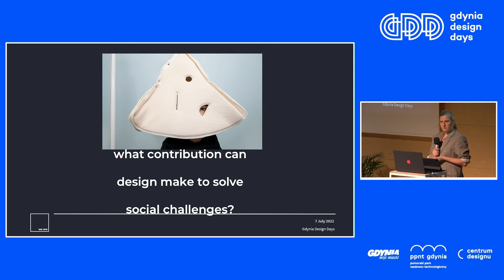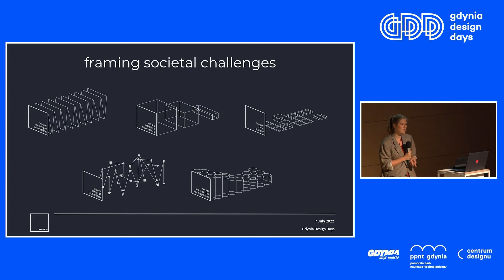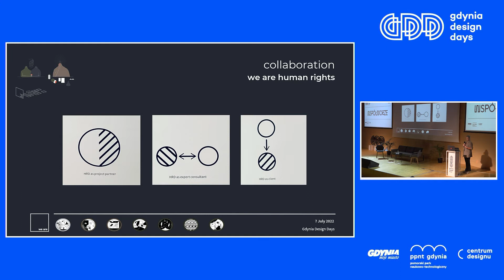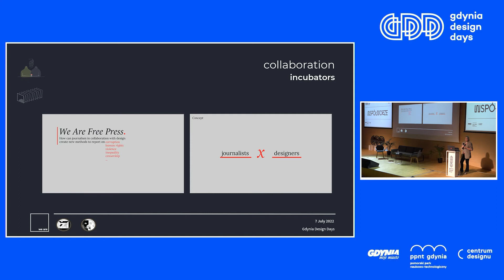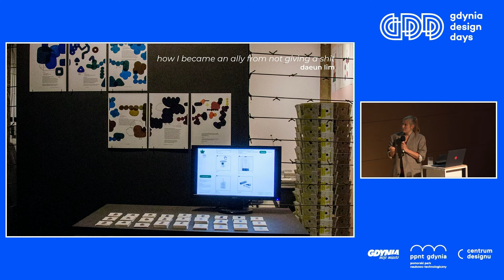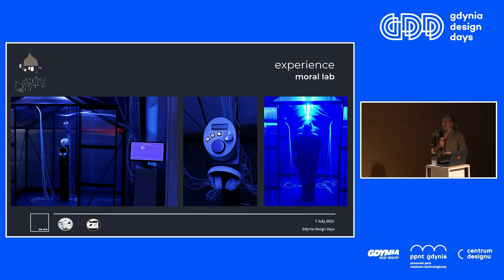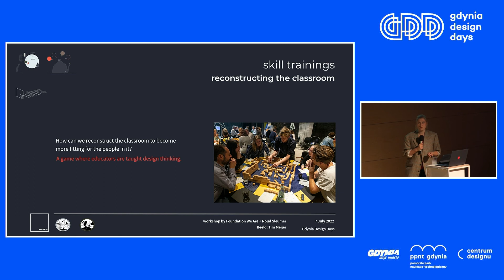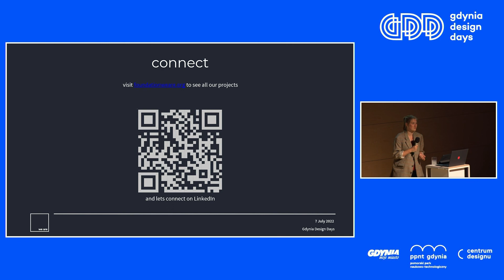GDD2022 | How can design contribute to societal challenges? | Karen Van Luttervelt | 2022/07/07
Find out what social design is and how it contributes to positive social transformation.
During the lecture, Karen van Luttervelt talked about the process of applying design methodologies to solve complex human problems, putting social issues first. She talked about real examples of implementing social design in the Netherlands. She based her lecture on the experience of working at the We are foundation, of which she is a co-founder.

Speaker:
Karen van Luttervelt - graphic designer in The Hague. She is one of the eight co-founders of Foundation We Are and has been in the board of the foundation. Within her work, she emphasises on making stories clear and creating outcomes that challenge the viewers perception. She has been working on “We Are Human Rights”  project bringing human rights defenders and designers together to investigate the possibilities for design within the field of human rights and the “I defend Rights” Exhibition in Medellín, Colombia. An exhibition allowing visitors to better understand the work of human rights defenders through the power of storytelling. Further, she has hosted workshops on creative thinking and collaborative processes within educational systems and health issues.